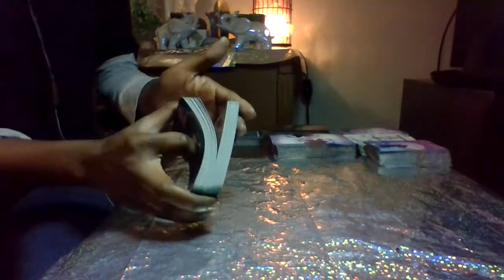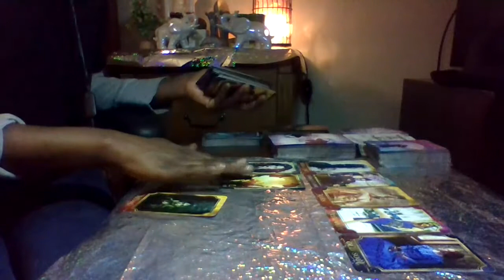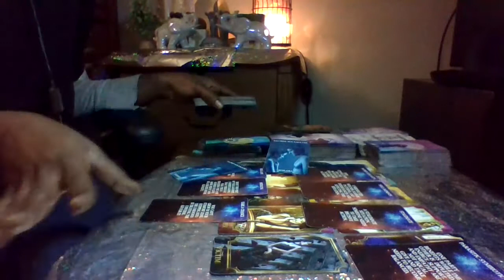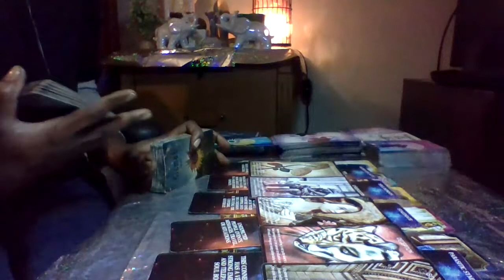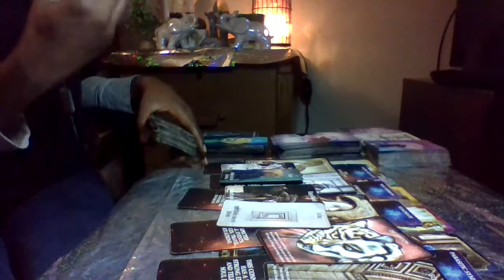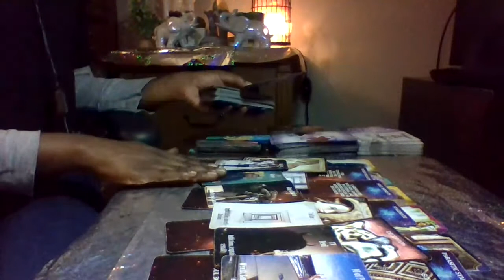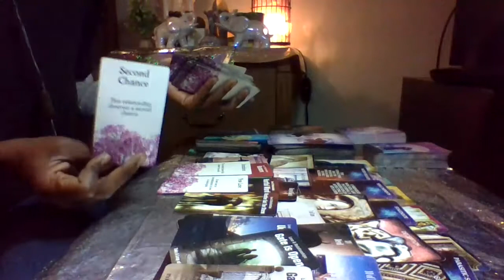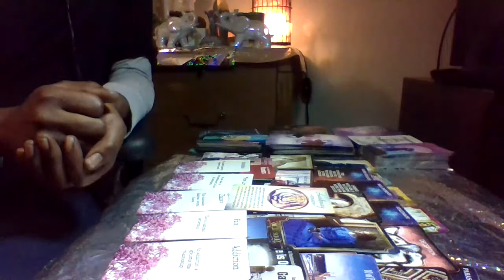Pisces in Love ~April~Someone Wants A Second Chance in This Connection~Re-commitment~New Love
Oracle, Soft Tarot and Energy Reader!
Thank you all for joining me and I hope that you enjoy!
**These are general messages, some may resonate with you, all of them or none of them. If they do not resonate with you today, don't worry, this just means someone one else needed a message today and there may be something for you in upcoming messages**
** Please understand that I am still learning as I go, Every day I am learning and evolving!